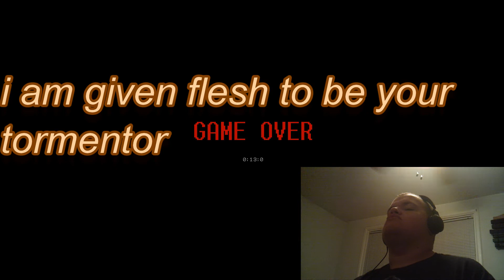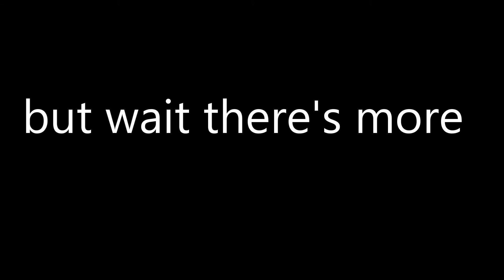JUMPSCARES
forgot to put my intro in here but i hope you still enjoy